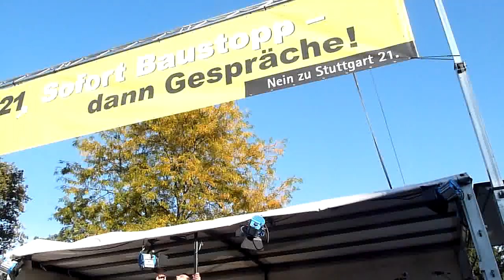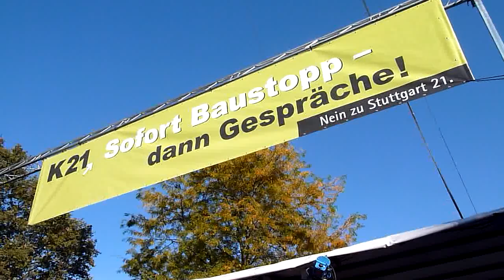Stuttgart 21 - Sofort Baustopp! - "Nu Sports" Teil 1 Grossdemo am 09.10.2010